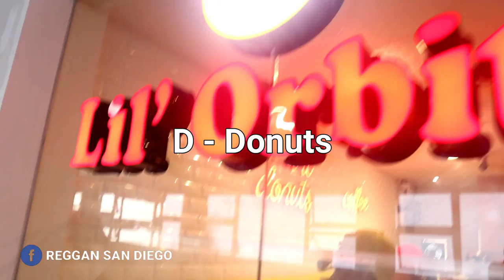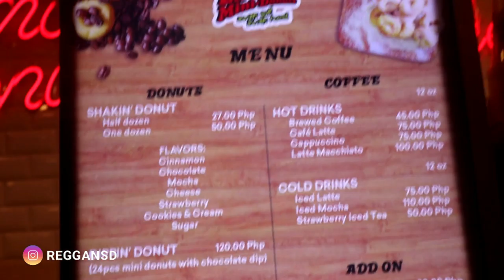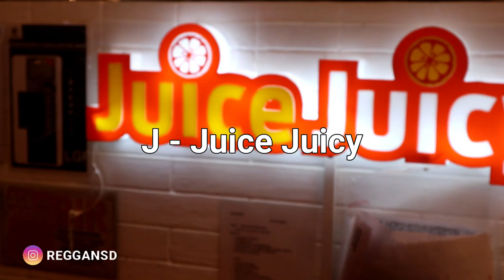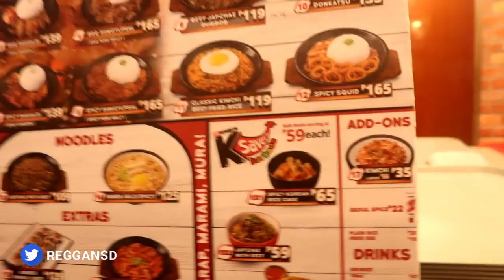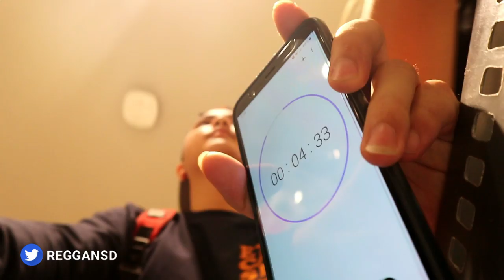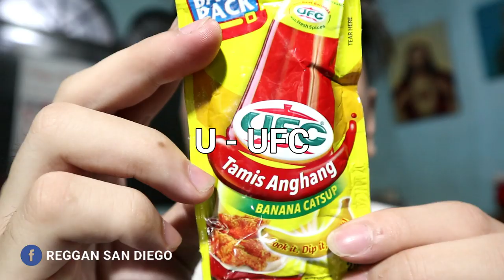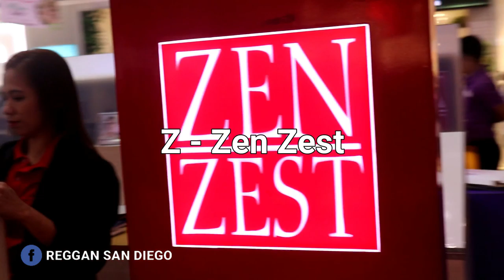BUYING EVERYTHING IN ALPHABETICAL ORDER CHALLENGE! (UBOSAN BUDGET TALAGA TO!)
ano - ano nga ba ang nabili namin in alphabetical order?! with Samantha Lazcano

A - Advance Eyebrow
B - Bag from Travel Basic
C - Cable
D - Donut from Lil' Donut
E - Eveready Battery
F - Fries from Potato Corner
G - Gums from Candy House
H - Happy Nuts
I - Itlog
J - Juice Juicy
K - Kopiko
L - Lollipop
M - Mr. Kimbob
N - Nuts
O - Oreo
P - Parisian
Q - Quaker Oats
R - Rinbee
S - Shoes
T - T-shirt from Penshoppe
U - UFC Ketchup
V - V-cut
W - Water
X - Xtreme Biscuit
Y - Yellow Paper
Z - Zen Zest

FILMED ON: SM North Edsa

Watch Reggan's videos and join exciting adventures of a passionate YouTuber. Reggan San Diego loves documenting his daily life stories - from vlogs to fun challenges.He is also Content Creator of Adober Studios. His videos show priceless fun with friends, you'll love every minute of it. Reggan San Diego is the President of Lloyd Cafe Cadena - Cadenators

DON'T FORGET "Just Keep On Dreaming"